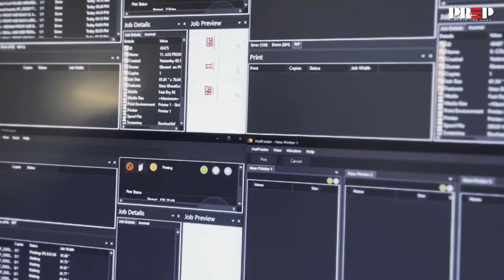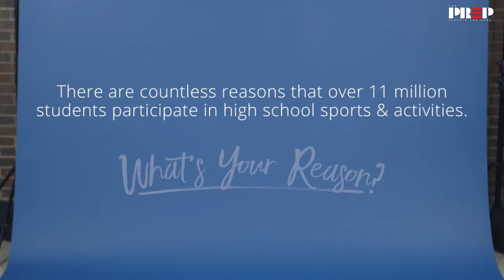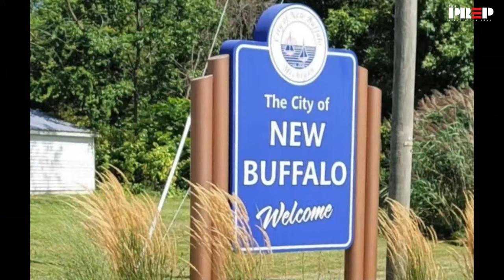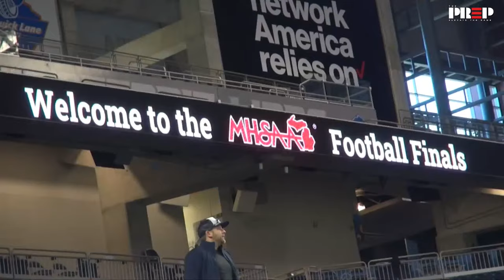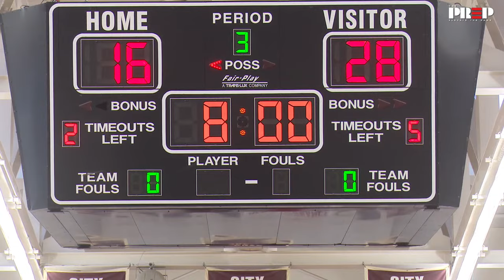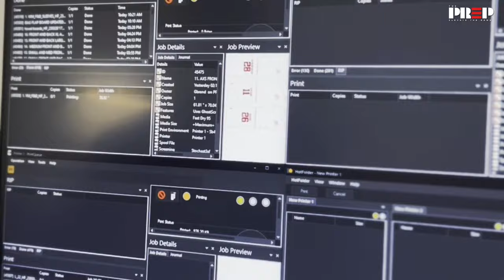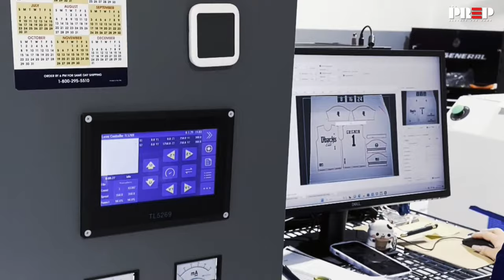Full Court PreP || Detroit Southeastern vs Dearborn Heights Robichaud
PSL Holiday Classic

Full Livestream